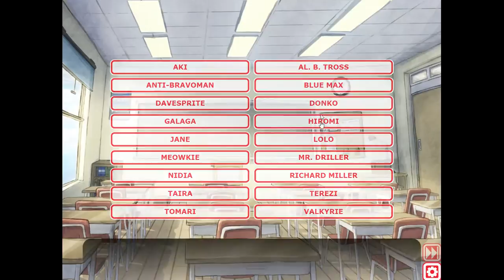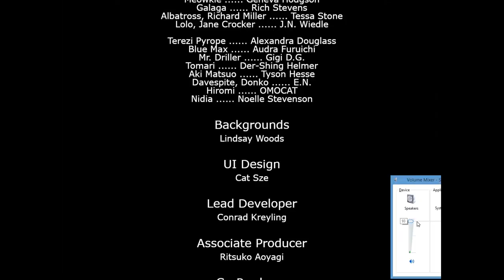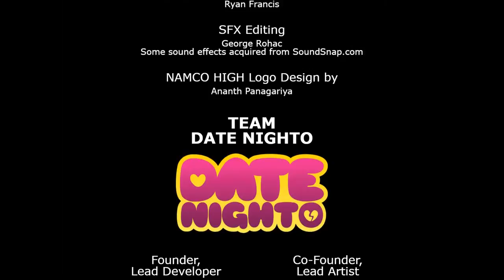SHE GOT THAT SUPER BASS - (Namco High #4)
We finally finished it! Hope you enjoyed the video and have a great week!

The Number Of Today Is: 844